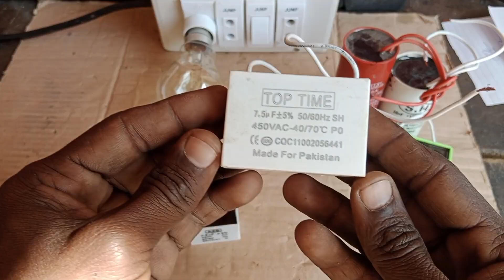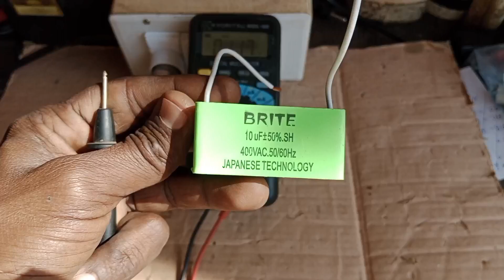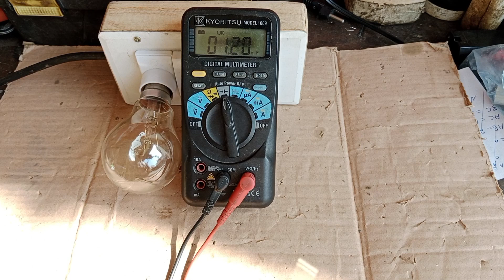how to test a capacitor with multimeter | capacitor chaking in urdu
Aslam O elikum:

This video you will learn how to check the capacite of the capacitor. How to check the capacitor manually is also explained. How to check the capacitor professionally is also explained.